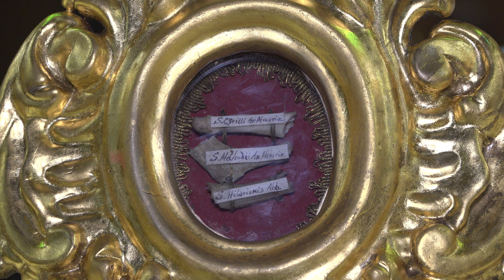Holy Mass SS. Cyril & Methodius - Orchard Lake, February 16, 2019 4K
Holy Mass.
Archdiocesan Shrine of St. John Paul II
Chapel of Our Lady of Orchard Lake
Homilist: His Excellency, Most Reverend
Francis Yohana Kalabat
Bishop of the Chaldean Eparchy of
St. Thomas the Apostle of Detroit.
Main Celebrant: Rev. Marcin S. Wiktor.
Saturday, February 16, 2019
Orchard Lake - Michigan - USA